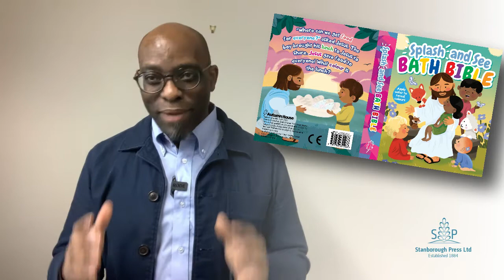Bath & See Bath Bible